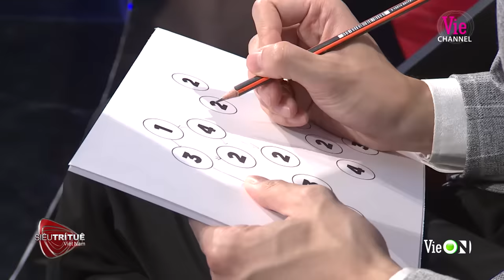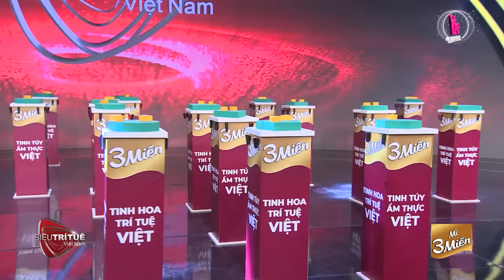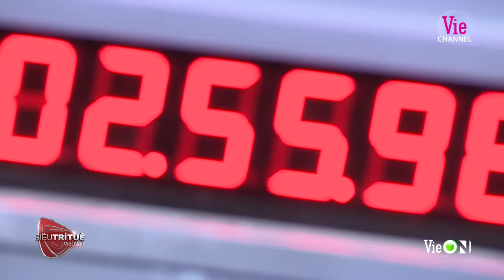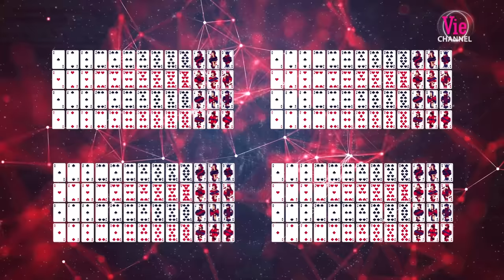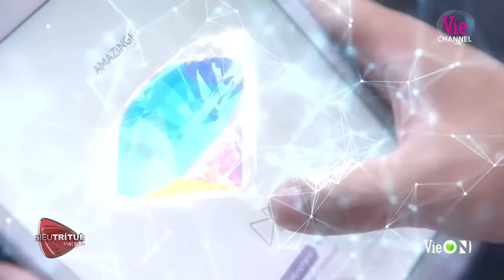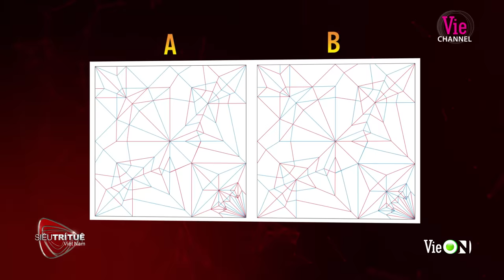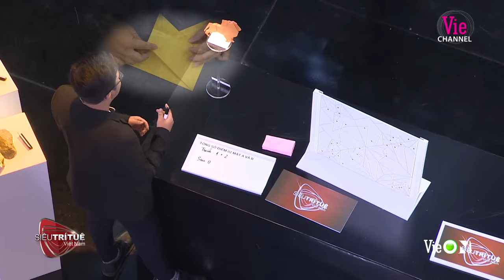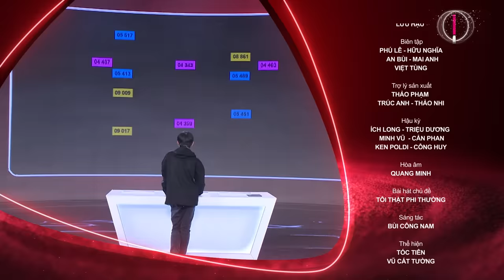Siêu Trí Tuệ Việt Nam mùa 2 - Tập 5: Kỳ tích nam sinh viên hạ thử thách quốc tế chưa chinh phục được